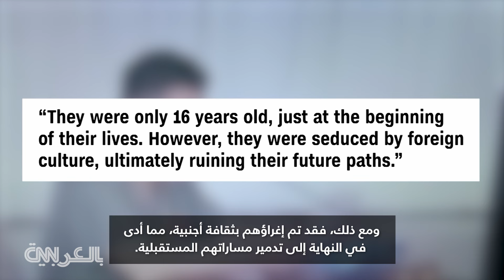فيديو يُظهر معاقبة مراهقين في كوريا الشمالية أمام الناس.. شاهد السبب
أصدرت مجموعة بحثية كورية جنوبية لقطات نادرة تزعم أنها تظهر الحكم على مراهقين كوريين شماليين بالأشغال الشاقة بسبب مشاهدة وتوزيع الدراما الكورية الجنوبية. ويُعتقد أن الفيديو تم تصويره خلال جائحة كوفيد-19. ولم تتحقق CNN بشكل مستقل من صحة اللقطات. المزيد من التفاصيل في تقرير مراسل شبكة CNN، ويل ريبلي من مدينة تايبيه في تايوان.